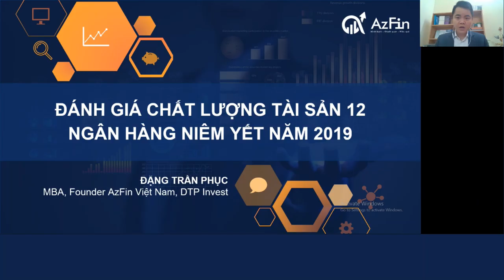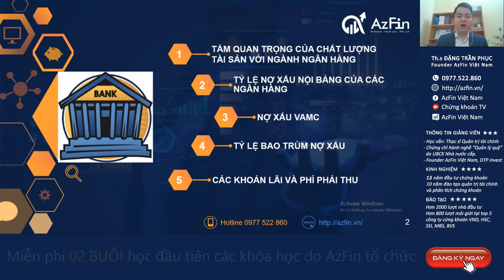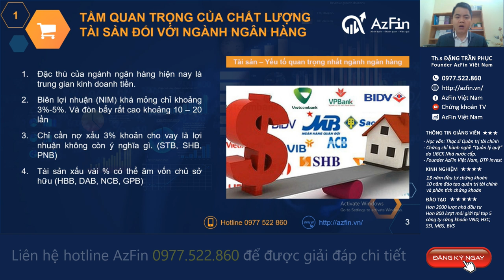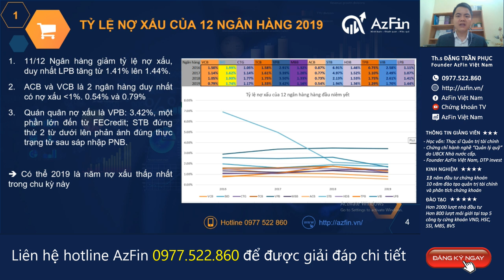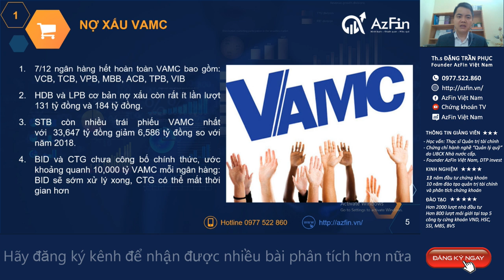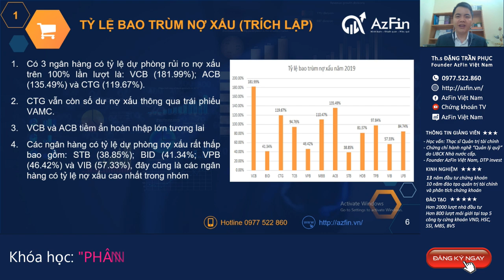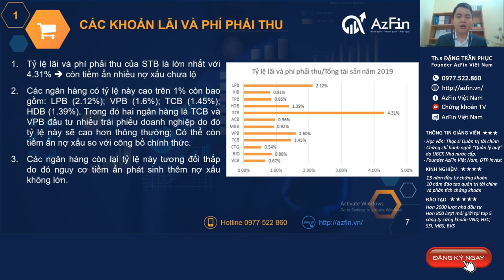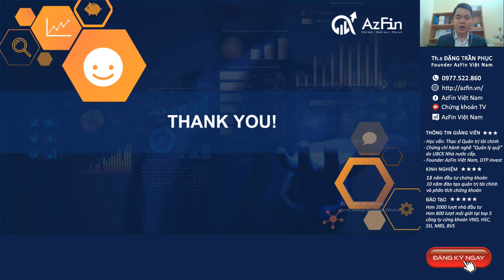Đánh giá chất lượng tài sản của 12 ngân hàng niêm yết hàng đầu trên sàn chứng khoán | AzFin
ĐÁNH GIÁ CHẤT LƯỢNG TÀI SẢN CỦA 12 NGÂN HÀNG NIÊM YẾT HÀNG ĐẦU TRÊN SÀN CHỨNG KHOÁN VIỆT NAM
AzFin đánh giá chất lượng tài sản cổ phiếu ngân hàng dựa trên các tiêu chí sau:
1. Tỷ lệ nợ xấu nội bảng (không tính VAMC)
2. Nợ xấu ngoại bảng VAMC
3. Tỷ lệ bao trùm nợ xấu (Dự phòng nợ xấu/nợ xấu)
4. Các khoản lãi và phí phải thu

Từ việc phân tích các tiêu chí trên có thể thấy chất lượng tài sản của 12 ngân hàng như sau:
- Nhóm chất lượng tài sản tốt nhất gồm có: VCB, MBB
- Nhóm chất lượng tài sản trung bình đến khá tốt bao gồm: BID, CTG, TCB, VPB, MBB, HDB, TPB, VIB, LPB
- Nhóm chất lượng tài sản kém có: STB.
Để có thể ra quyết định đầu tư chất lượng tài sản chỉ là 1 yếu tố, Các nhà đầu tư cần phải chú ý đến còn rất nhiều yếu tố khác cần chú ý như khả năng sinh lời, triển vọng tăng trưởng, chiến lược phát triển.